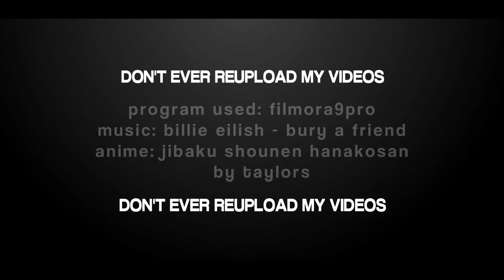yugi amane ー bury a friend [jibaku shounen hanakosan]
bonjour a tout le monde !
last week I was really unmotived to do anything so I didn't upload. this week's video is about jibaku shounen hanakosan, i recommend you watch it. the video it's more about the two brothers than just amane but it would've sounded weird the yugi brothers. not a ship video, we don't even know about their past and also if my theories are true i'll get to hate tsukasa even more.

basic info :
music [bury a friend]
anime [jibaku shounen hanako san]
program [filmora9pro]

— sarah ツ

ps —;
[ ! ] don't ever reupload my videos or i'll kill you just like hanako did.